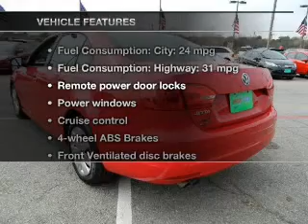2011 Volkswagen Jetta - Paris TX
Year: 2011
Make: Volkswagen
Model: Jetta
Trim: 2.5 SE
Engine: 2.5 liter inline 5 cylinder 20 valve
Transmission: 6-Speed Automatic
Color: Red
Mileage: 33812
Address:
3411 N.E. Loop 286